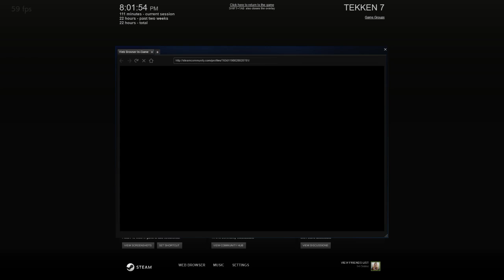ENTER THE TEKKEN | Kazumi #1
i finally got the game and have been learning non-stop. this is a great fighting game.